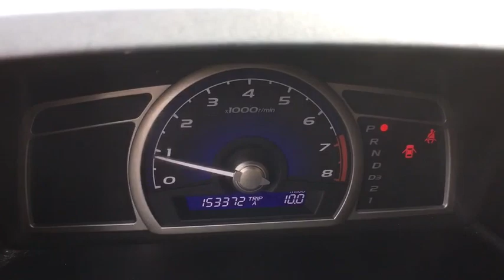2007 Honda Civic Schaumburg, Arlington Heights, Hoffman Estates, Des Plaines, Palatine, IL 83483A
Schaumburg Honda
750 E Golf Rd

Recent Arrival! 1 owner and 29 service records make this 2007 Honda FWD Civic LX a great graduation present or daily driver.  Compact 5-Speed Automatic Clean CARFAX.